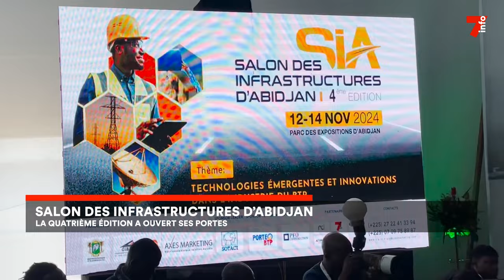Salon des Infrastructures d'Abidjan : la quatrième édition à ouvert ses portes